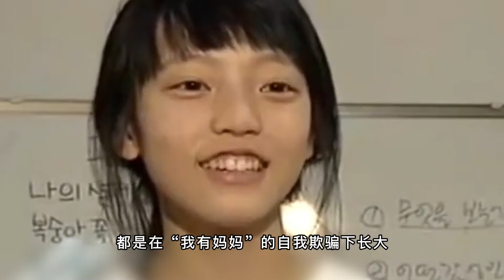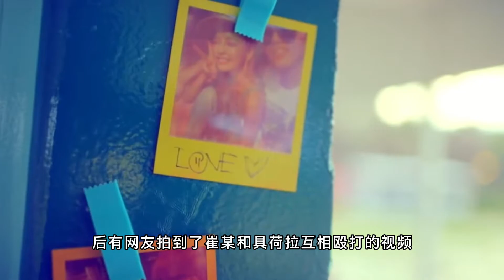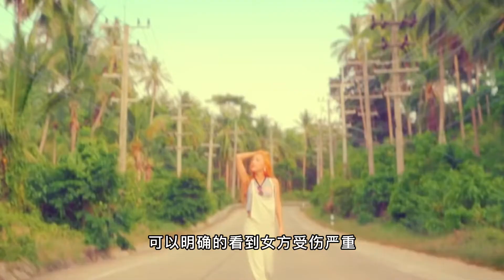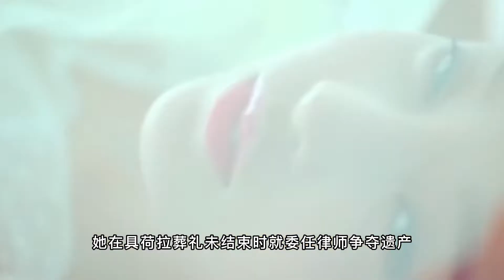她曾红遍亚洲却28岁自杀，生前被男友家暴，死后被生母“吸血”